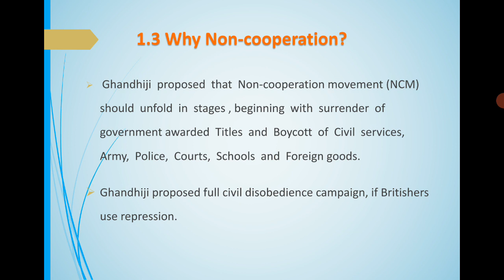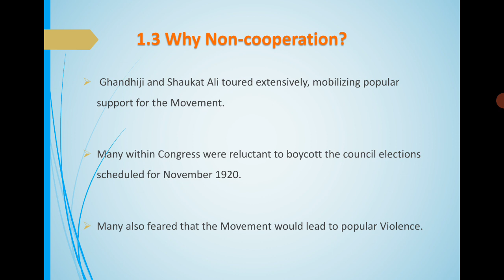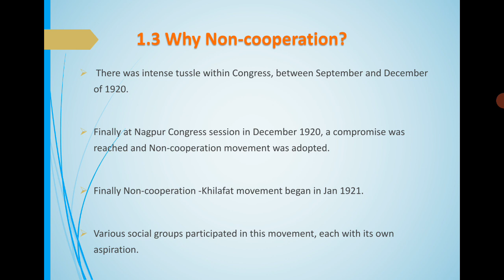CBSE Class 10 History in Tamil Ch-2 Part5 - Nationalism in india - Why non cooperation?